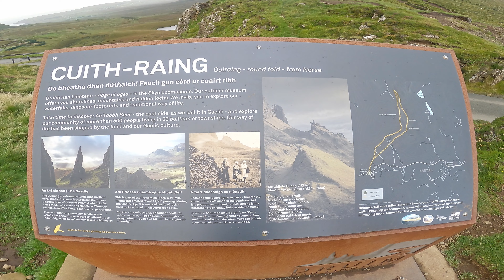The Quiraing - Isle of Skye, with the DJI Mini 2 in the rain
A pretty wet day up in the north of Skye, took a short ish walk to see the Quiraing - The views and landscape was incredible, so despite it not being ideal conditions, I couldn't resist getting the drone out when there was a bit of a break in the rain - I think it was worth it :)

0:00 Intro
0:10 The Quiraing walk
2:11 Drone footage